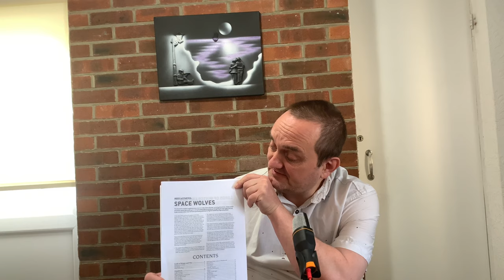Channel update for the october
I am a warhammer 40k player and this channel is dedicated to all things 40k. I share tips tricks tactical advice init reviews of my armies. Eldar; space wolves;thousand sons; orks. Drop a comment and I will interact with anyone that does. This is my channel update for october.

My ork list breakdown for my first and only tourney of 2020.